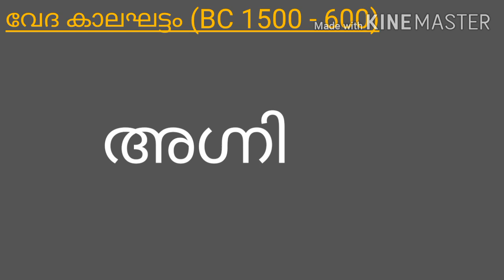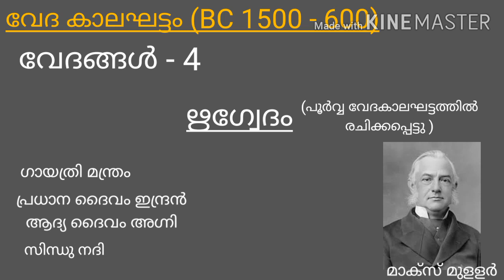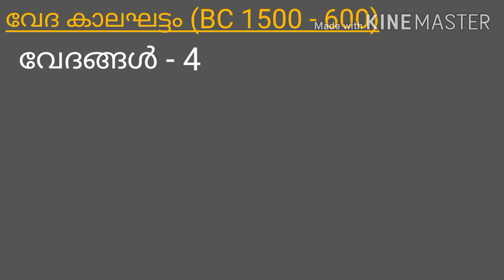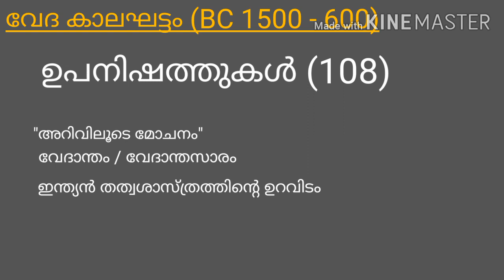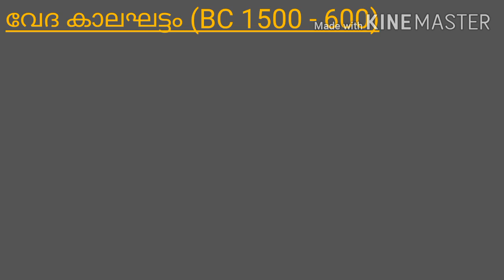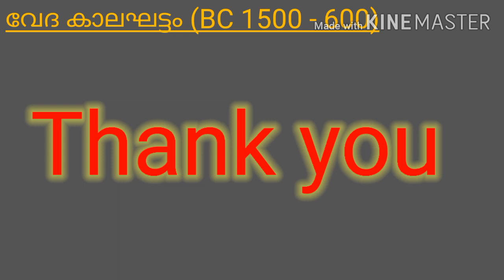PSC | SSC | RRB NTPC | UPSC Vedic History | Purana | Ithihasa | Upanishats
വേദ കാലഘട്ടത്തിലെ അറിഞ്ഞിരിക്കേണ്ട വസ്തുതകൾ.